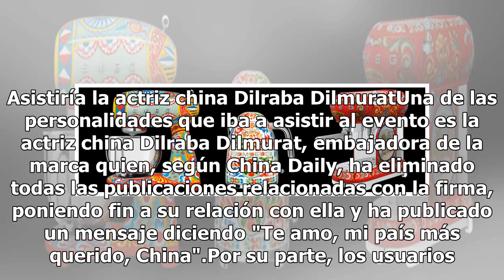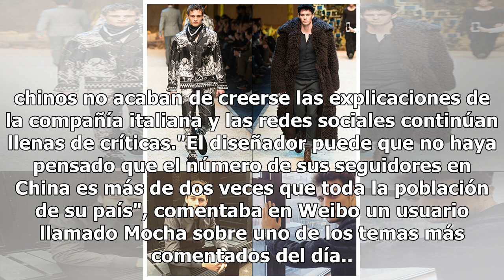Dolce & Gabbana cancela desfile en China por acusaciones de racismo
La firma de moda italiana Dolce & Gabbana se vio obligada hoy a cancelar un desfile previsto en la ciudad de Shanghái tras la polémica suscitada por unos vídeos publicitarios que han sido considerados racistas. La cancelación se produjo después de que varias modelos que iban a participar en el desfi...